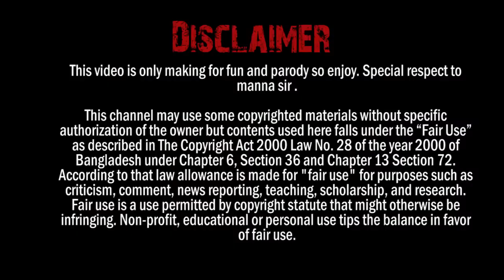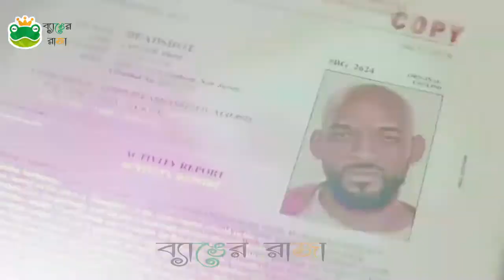Noodles Squad : Part 1| Funny Dubbing | Banger Raja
Noodles Squad The Movie

This video is only for fun making.

Video Source : Suicide Squad
Audio : last one Local Bus